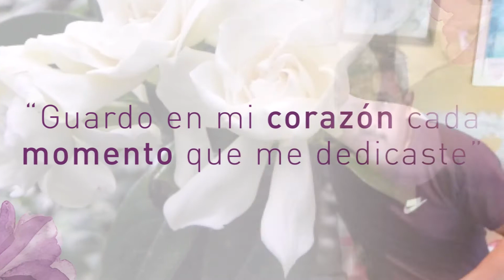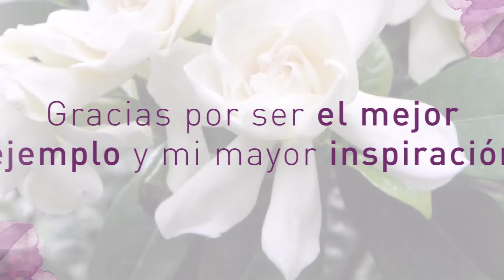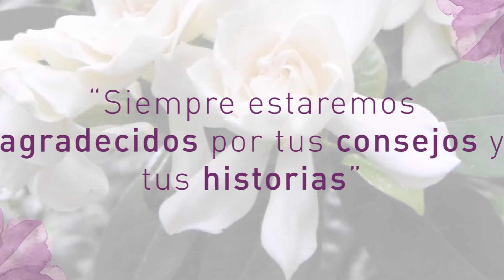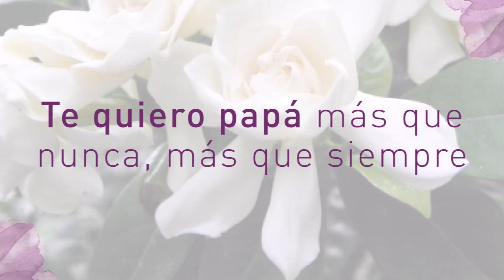Semblanza de vida en honor a el Sr. J Guadalupe Santos Castillo